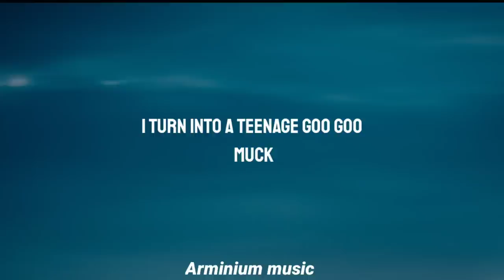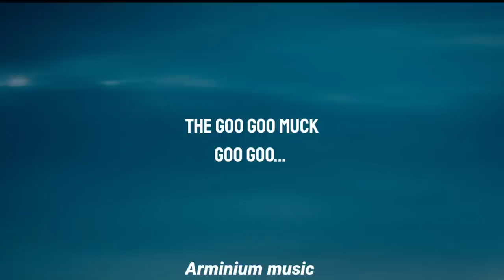The Cramps - Goo Goo muck (Lyrics) [from The Wednesday]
Lyrics

[Verse 1]

When the sun goes down, and the moon comes up
Yeah, I cruise through the city and I roam the street
Looking for something that is nice to eat

[Verse 2]
I'm the night headhunter looking for some head
With a way out body underneath that head
Well I'll get you baby with a little luck
'Cause i'm teenage tiger and a goo goo muck

[Guitar solo]

[Verse 3]
Yeah, the city is a jungle and I'm a beast
I'm a teenage tiger looking for a feast
I want the most but i'll take the least
'Cause i'm a goo goo muck tiger and a teenage beast
[Refrain]
You'd better duck

[Outro]
The goo goo muck

Video Lyrics for goo goo muck by The Cramps on arminium music